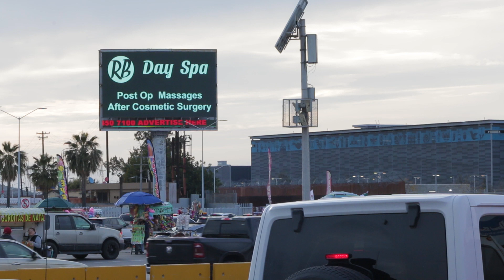RB Day Spa – Post Op Massages